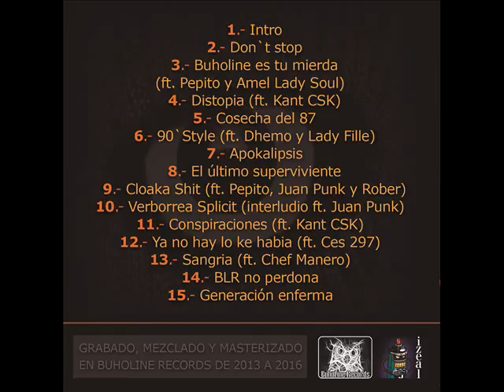buholine rap,s (cloaka shit) ft. pepito, juan punk y rober